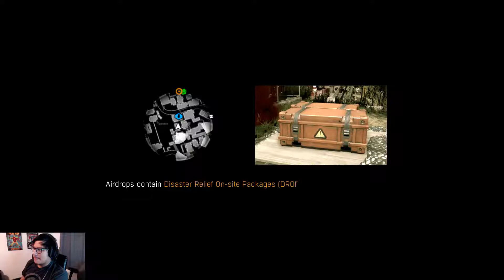Guns are BullS&^3! | Dying Light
i swear to adam west!!